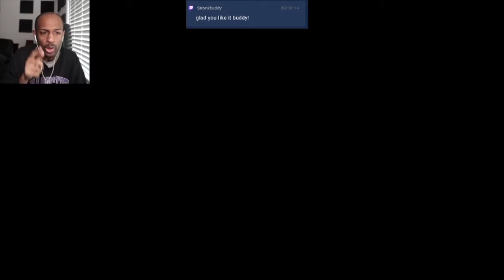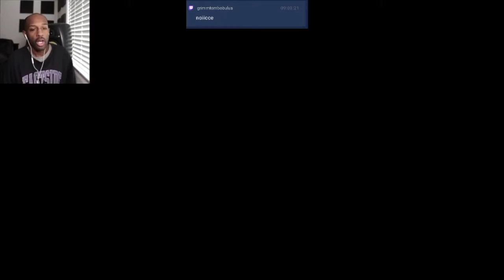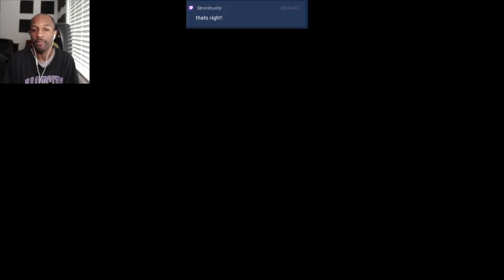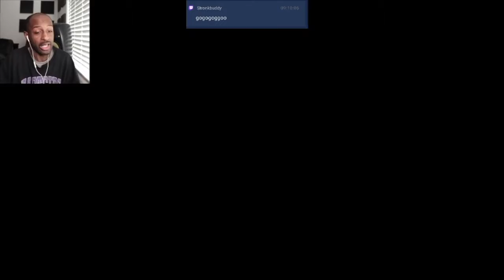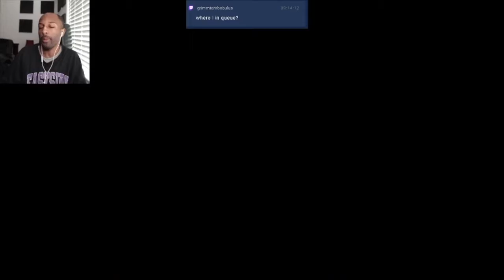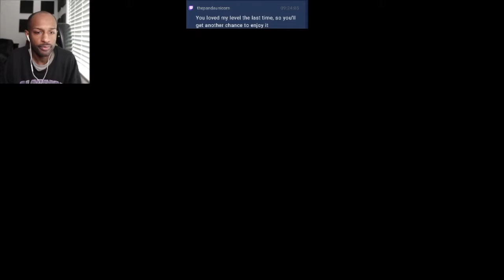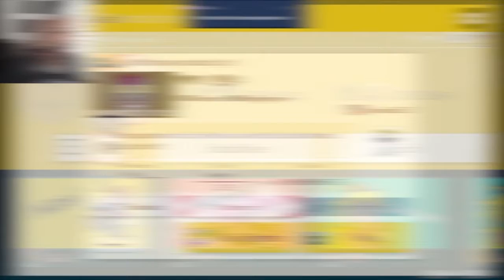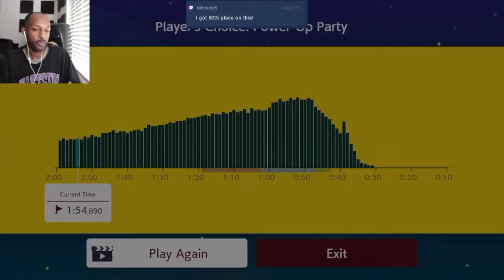We Got A New Glitch Level And It Is Dope!!![Viewer Levels #65][Super Mario Maker 2 #124]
I love glitch levels they are so interesting! Lol!!! Enjoy!

Tik-Tok: @RealJRavage